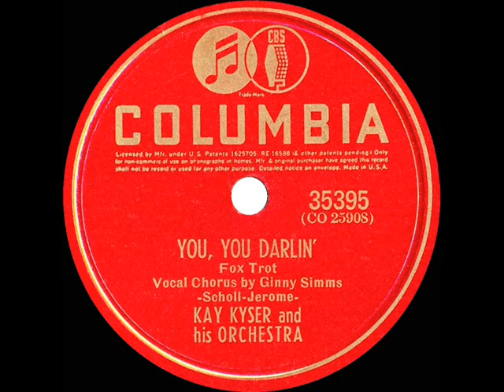1940 HITS ARCHIVE: You, You Darlin’ - Kay Kyser (Ginny Simms, vocal)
You, You Darlin’ (Scholl-Jerome) by Kay Kyser & his Orchestra, vocal by Ginny Simms

Medium-tempo ballad made a brief appearance on the “Your Hit Parade” survey in mid-spring.